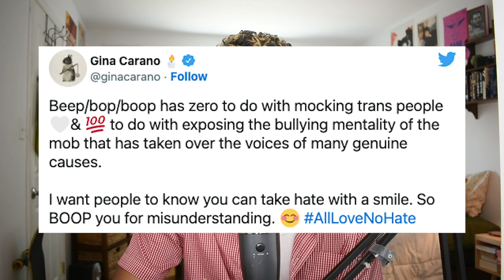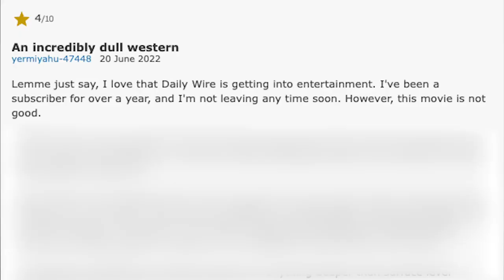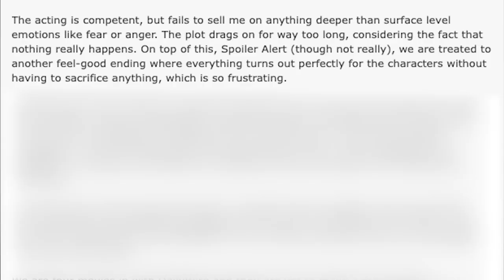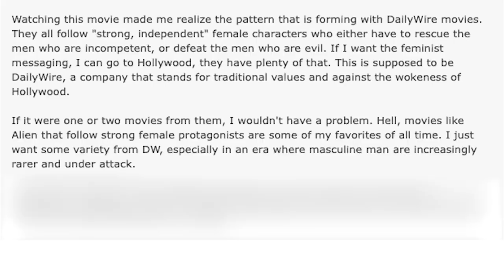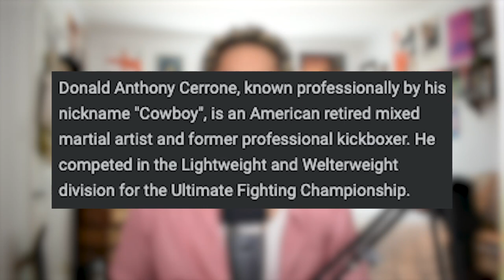Gina Carano's New Movie is So Boring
i’m getting daily wire ads when i watch youtube now. i want to cry. theyre so bad i want to stop watching youtube as a whole. youtube if you’re reading these please stop. i know i was talking about daily wire a lot recently but it in a negative way i’m not actually an incel. q

social medias